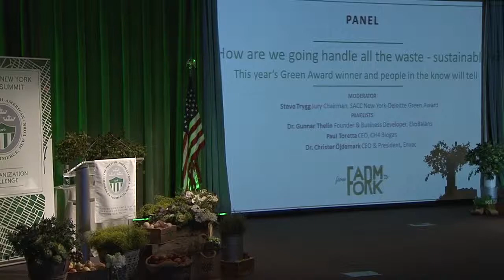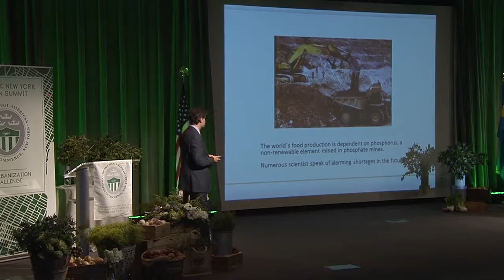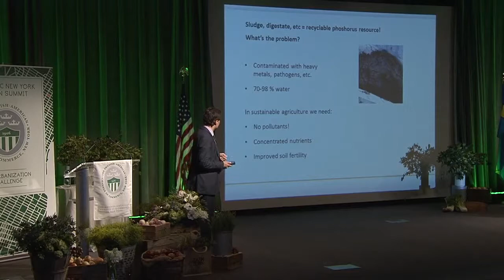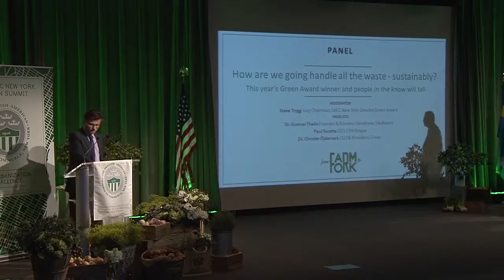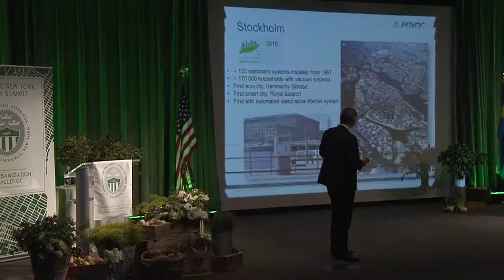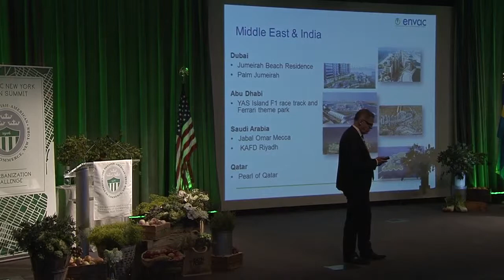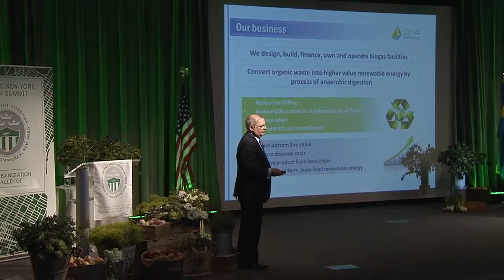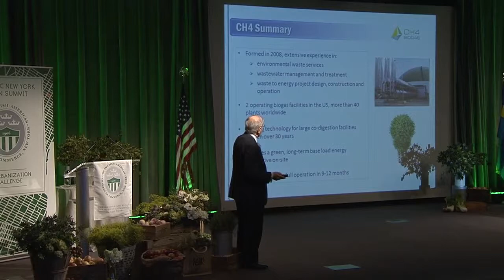From Farm to Fork 2014: How are we going to handle all the Waste - Sustainably?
Dr- Gunnar Thelin - Founder and Business Developer, EkoBalans

Lauren Toretta - President and Partner, CH4 Biogas

Dr. Christer Öjdemark - CEO and President, Envac

Moderator: Steve Trygg - Jury Chairman, SACC New York-Deloitte Green Award